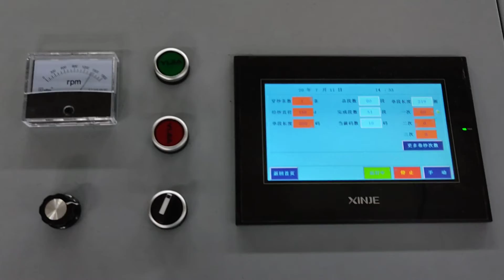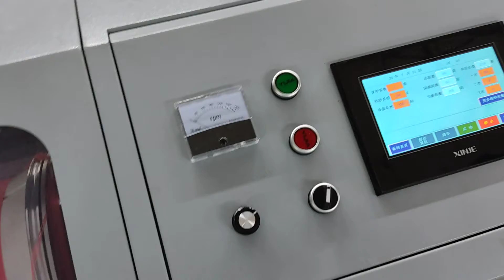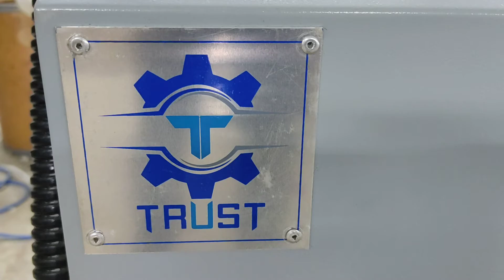TRUST Brand Sample Yarn Warping Machine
-Model: TMS-YW
-Fully Automatic Machine
-High-Quality Production
-Easy operating
-2 Years warranty

Features
• CNC program control, auto operating, manpower saving, time saving, material saving.
• One-time yarn threading can separate any number of yarn
• Reliable performance, yarn splitting precisely.
• PLC controlled circuit, auto-stop device, memory reserved.
• Adjustable rolling speed, Speed adjustment function.
• Display the number to manage the production, increase the production.

A multi-function yarn splitting machine is specialized in the regular weaving sample split yarn and development. Even one single yarn can be automatically split. Designed for small order use, featuring high efficiency, human power-saving, time-saving material saving, and stability. Apply on cotton, chemical fiber, and blended yarn.

Trust Machineries Co., Ltd is one of the leading weaving machine manufacturers in the world; we adopt the latest technology, high-level equipment, and Standard management to innovate our products. We are 20 years experience manufacturer, we can supply all the weaving machine, complete whole production line, needle looms, jacquard machine, braiding machine, crochet elastic machine, warp knitting machine, warping machine, rolling machine, ironing machine, spare parts and accessories.
We are always insisting on the principle of “Best in quality, Develop from innovation”. High efficiency, energy saving, environmental protecting are the company's innovative three indicators. Introducing the international advanced production equipment, integrating our rich experience, we have confirmed our goods quality to the first-place in the world .After many years of development, our company has become one of the biggest textile machine suppliers in domestic and in the world, and we earn a good reputation in the world. TRUST brand has been welcome by customers.
Trust Bangladesh started its journey in the 2012. This company mainly dealing garments accessories machinery. This company selling garments accessories machinery especially narrow fabric making machinery for Bangladesh market. This company represents renowned Chinese Machinery Brand TRUST. Trust Bangladesh has self motivated strong marketing team. We are ensuring the best after sell service. That’s why for accessories machinery we are being the best machinery Supply Company in Bangladesh market. Trust Bangladesh has own service team, machine Installation team, availability of spare parts. We ensure the proper and best service to our valuable customer. We believe to build relationship not only business.